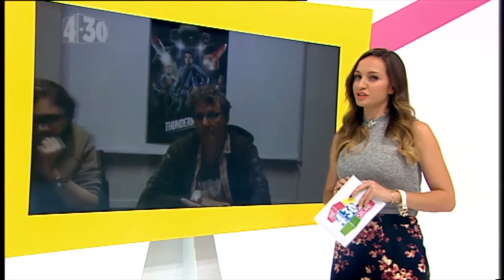Thunderbirds Are Go | Interview - David Scott & Richard Taylor on The 4.30 Show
The 4.30 Show interviews David Scott and Richard Taylor of Pukeko Pictures/Weta Workshop via Skype.